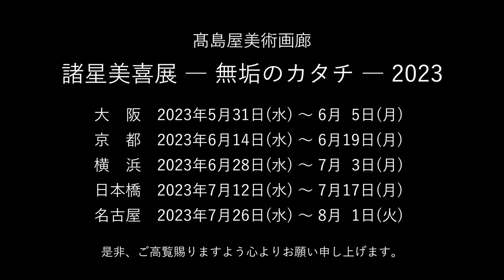【メイキング 日本画 】日本画家・諸星美喜、シマリスを描く。絹本〈後編〉Japanese painter Miki Morohoshi. Draw chipmunks on silk. Part 2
「日本画家・諸星美喜、シマリスを描く。」という事で、絹本制作です。

後編は、主に彩色で仕上げまで公開です！

前編から、英語訳付きに挑戦しております。

拙い英語に、お付き合いくださいますと幸いです。笑

それから、、、

髙島屋美術画廊で開催中の『諸星美喜展 −無垢のカタチ−2023 』にて、「そぞろ雨」も展示中です。

諸星美喜展
−無垢のカタチ−2023

於 : 髙島屋美術画廊

※ 全会場、終日在廊予定です。

是非、ご高覧たまわりますよう、心よりお願い申し上げます。

映像制作
南雲オフィシャルサイト

＊Nihonga (a Japanese type of painting generally using crushed mineral pigments mixed with a natural liquid adhesive and applied with sumi ink outlines on top of Japanese paper)